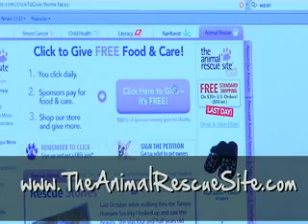Feed Shelter Animals with a simple click @ The Animal Rescue Site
Got 1 minute? to fund food for shelter animals in need. It's easy and FREE to do! Visit us now to click and learn more about our unique network of click-to-give websites. Click today and everyday ... and don't forget to tell your friends about us!